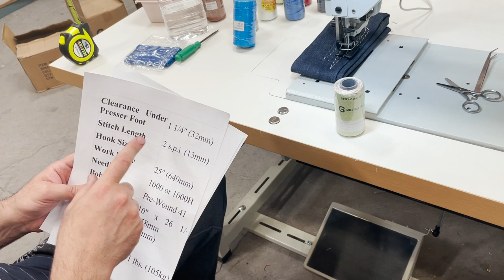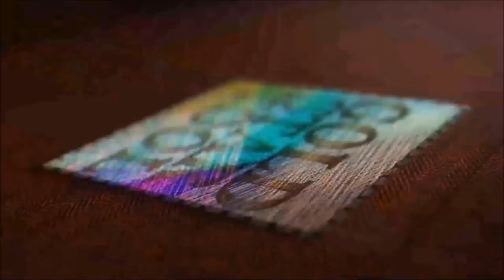Product Showcase - Consew 733R-5 Lockstitch Sewing Machine - Goldstartool.com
In today's video, David showcases the Consew 733R-5 Lockstitch Sewing Machine. He breaks down its features, what is included, what it is used for, and gives us a practical demonstration with heavy fabrics.